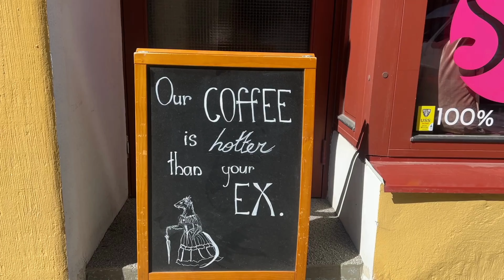A day as a DIGITAL NOMAD in TALLINN | Digital Nomad Lifestyle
Hey there, I'm a digital nomad, and I'm excited to take you along on my journey through this vlog. As a female traveler, I'm always seeking out new destinations and experiences, and the digital nomad lifestyle allows me to live my dream of working remotely while exploring the world.

Through this vlog, I'll share my adventures and misadventures with you, from finding the perfect remote workspace to navigating cultural differences and dealing with unexpected challenges. You'll get a behind-the-scenes look at what it's really like to be a digital nomad, from the highs of discovering hidden gems in a new city to the lows of dealing with slow internet or working at odd times.

But it's not all work and no play - I'll also take you on explorations of the destinations I visit, from the best local food to the most breathtaking views. You'll see firsthand how the digital nomad lifestyle allows me to fully immerse myself in each place I visit and experience it like a local.

Along the way, I'll also share tips and tricks I've learned for staying productive and healthy while on the road. From finding the right balance between work and play to staying connected with friends and family back home, I've picked up a lot of insights over the years that I can't wait to share with you.

So, whether you're a fellow digital nomad, a traveler seeking inspiration, or simply curious about this way of life, come join me on my journey. I can't wait to show you what this amazing lifestyle has to offer.

 Spain